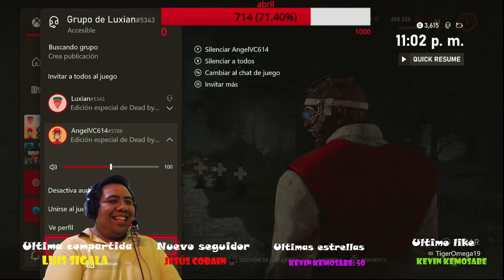[Luxian gaming live] buenas buenas #68